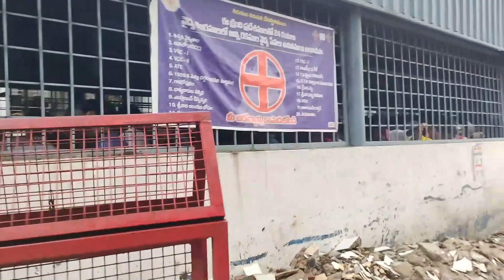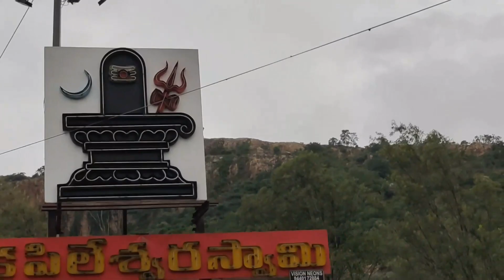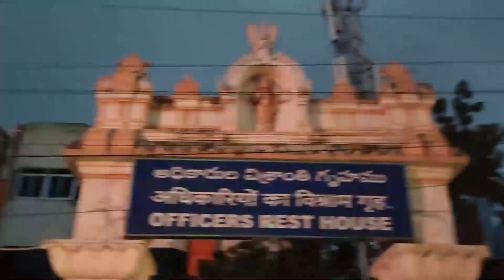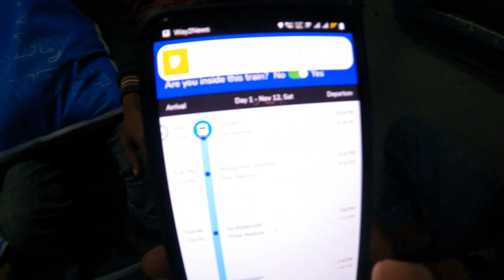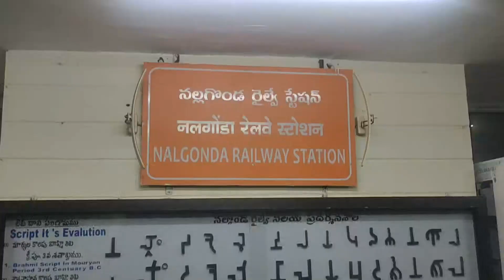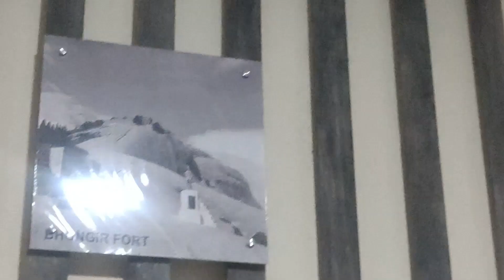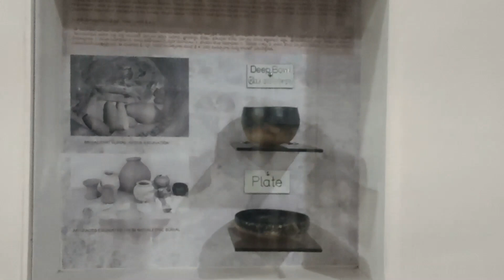తిరుపతి To home 🏠 Day -4 travelling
Tell the comment 🫵
చూసినందుకు కృతఙ్ఞతలు